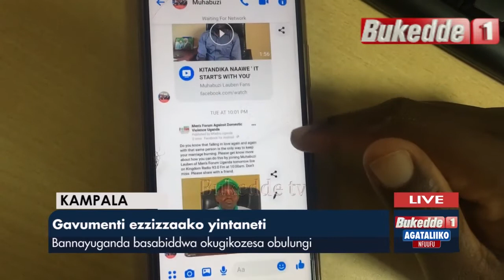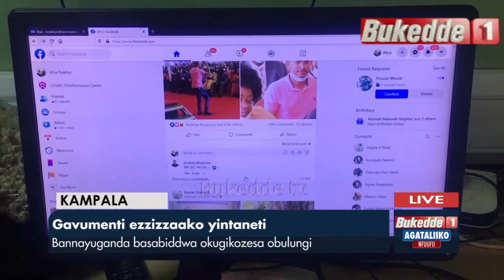Agataliikonfuufu: Gavumenti ezzizzaako Yintaneti. Bannayuganda basabiddwa okugikozesa obulungi.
Facebook tebagizzizzaako olw'ebyokwerinda.